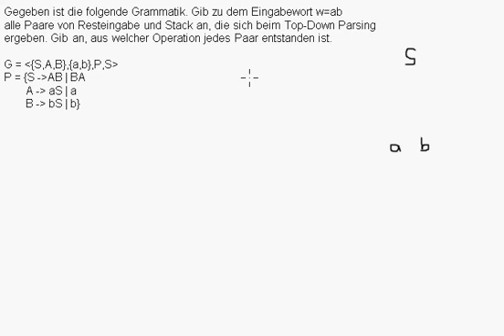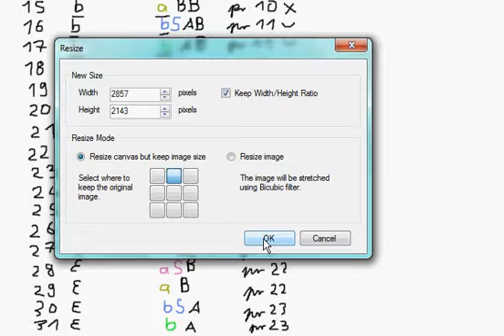CFG - Top-Down Parsing - kompletter Trace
Wie man den kompletten Trace eines Top-Down-Parsers mit Regelanwendungen angibt.